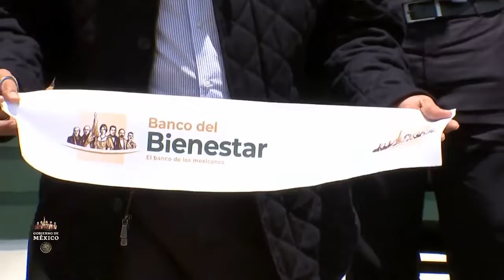del Banco del Bienestar Sucursal San Sebastián Morelos 18 junio 2022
Inauguración del Banco del Bienestar sucursal San Sebastián Buenos Aires Morelos
Acto encabezado por el presidente Andrés Manuel López desde Morelos, Estado de México. 18 de junio de 2022